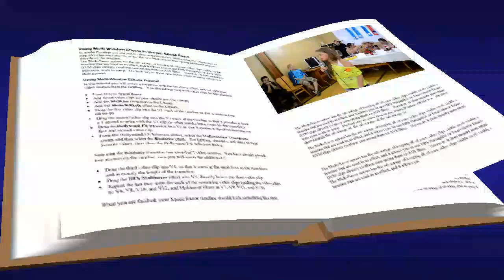miss 1 oddil